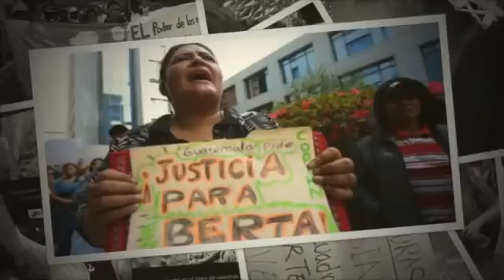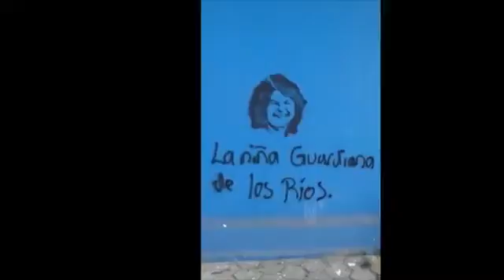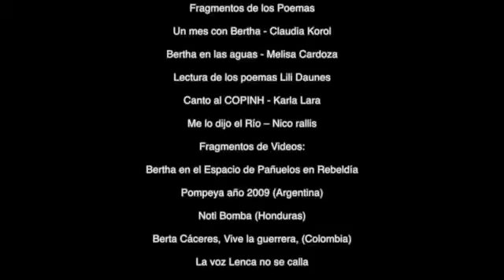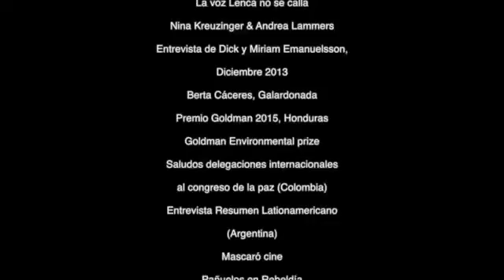Las revoluciones de Bertha